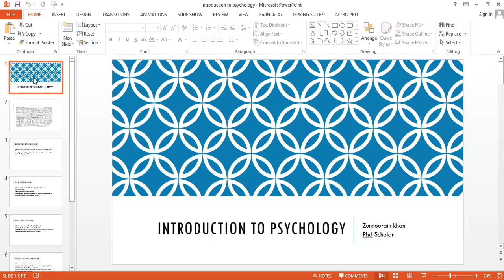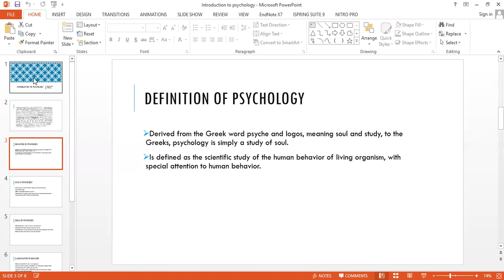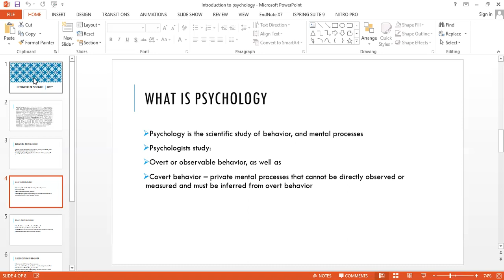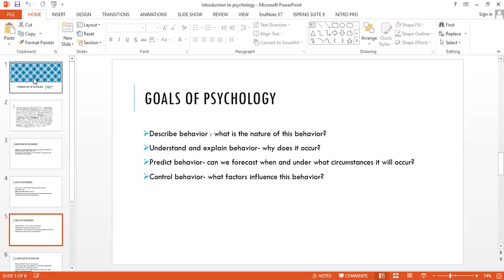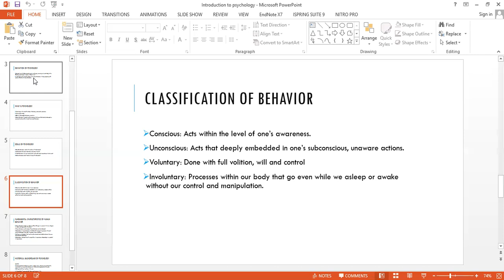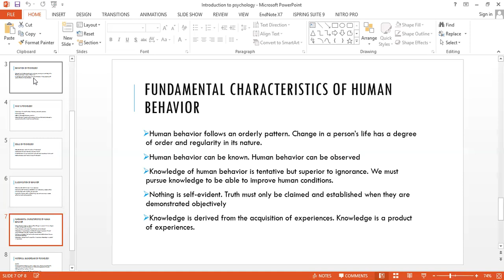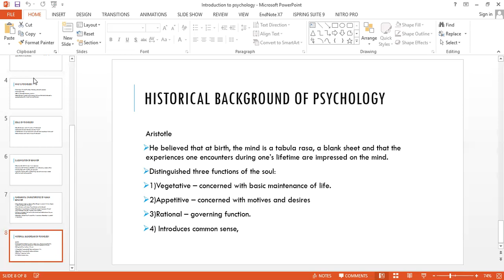Fundamentals of psychology